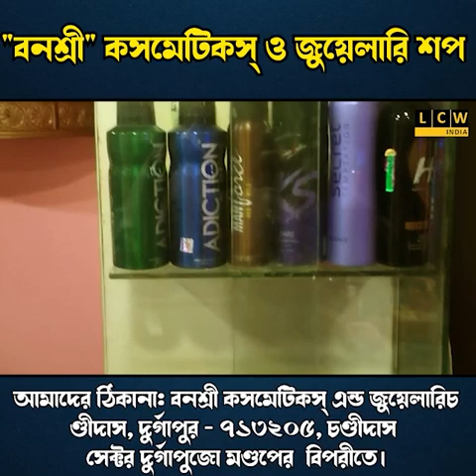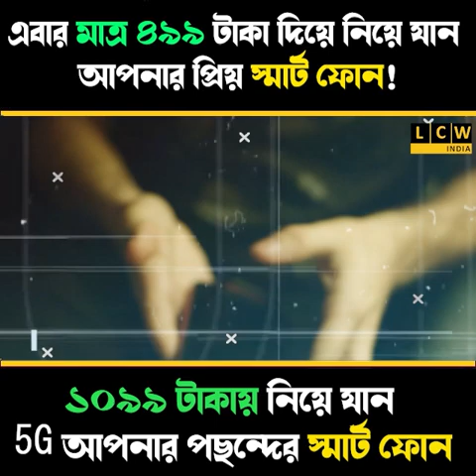জাতীয় কংগ্রেস তহবিল সংগ্রহ শিবির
দুই শতাধিক মানুষ আর্থিক সহায়তা প্রদান করেন